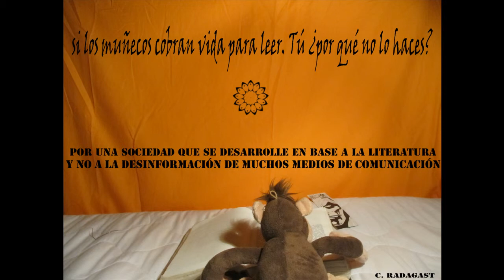MÁS LECTURA MENOS DESINFORMACIÓN INTRO DEL CANAL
En mi blog muy pronto encontrarán la biografía de los autores de los cuales hablo y algunas anécdotas y frases también